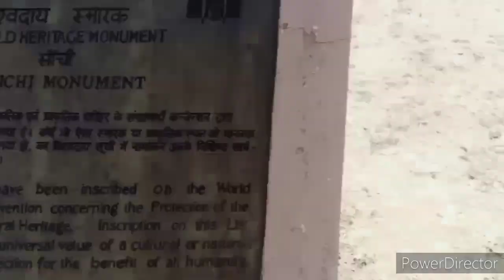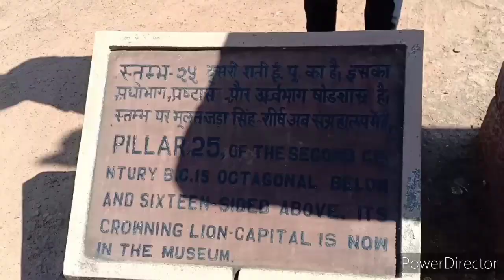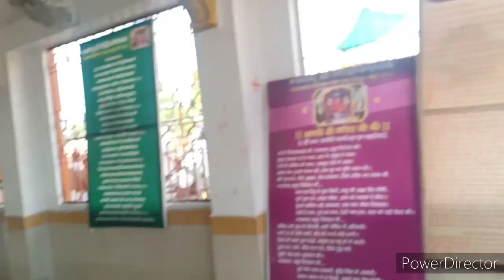Sanchi stupa vlog | The Great Buddhist Stupa | UNESCO World Heritage Site | Parul Kurmi